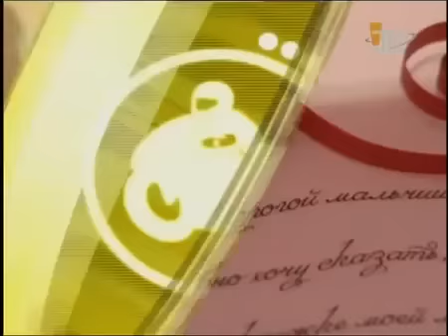Немного о квиллинге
В этом видео-уроке Вы узнаете немного о квиллинге - с чего начинать работать, какие нужны инструменты.